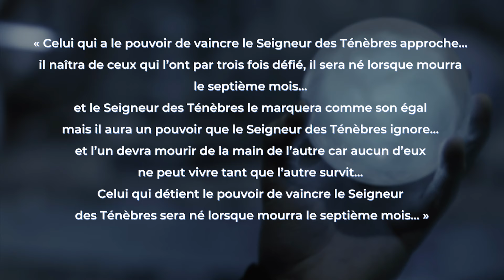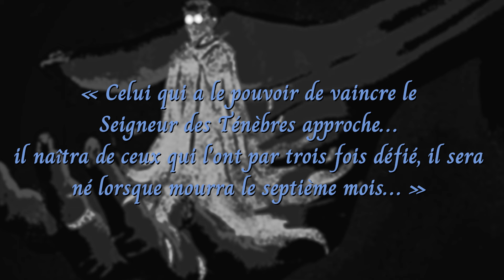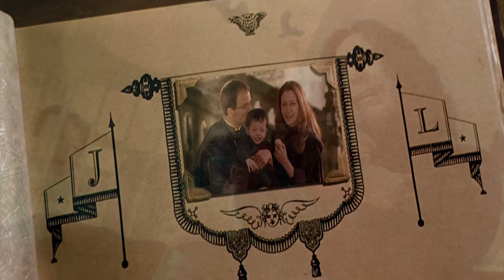LES SECRETS DE LA PROPHÉTIE : POURQUOI HARRY POTTER A-T-IL ÉTÉ CHOISI ET PAS NEVILLE LONDUBAT ?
ou appuyer sur le bouton "rejoindre"

Bien le bonsoir les Potterheads ⚡⚡⚡

Puisque cette semaine nous fêtons le 44eme anniversaire de Neville Londubat et celui de Harry Potter, j'ai décidé de les mettre sous les feux des projecteurs. 🎂

Et quoi de plus intéressant pour ce double anniversaire que de parler de la prophétie qui lie étroitement nos deux lions de Gryffondor.

Bon visionnage les mages 😘✨

P.S: Désolée pour ma voix un peu nasillarde et cassée dans cette vidéo mais je suis malade. 🤒